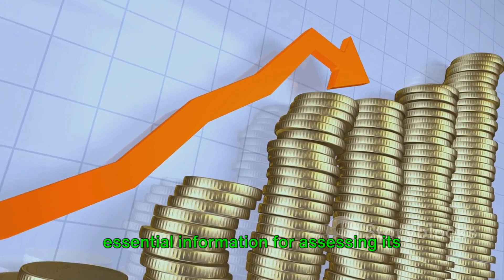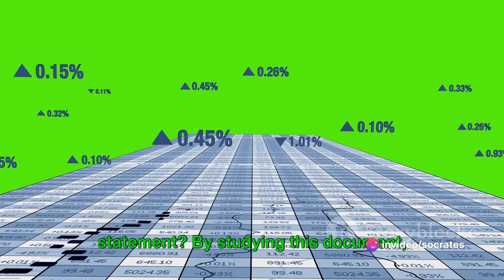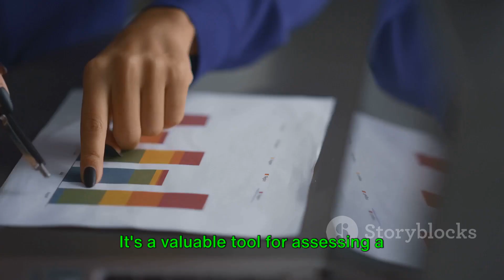Cash Flow Statement